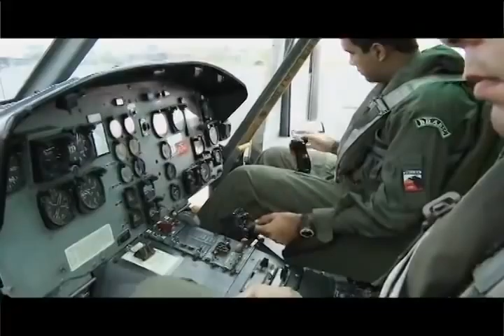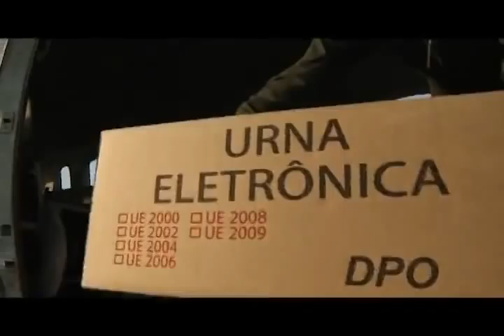O papel das Forças Armadas nas eleições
Para que todos possam exercer o direito de votar, a Justiça Eleitoral conta com o apoio de cerca de 15 mil militares para garantir segurança e apoio no transporte das urnas eletrônicas. Veja no vídeo "O Papel das Forças Armadas nas Eleições".

Informações sobre o vídeo:
Categoria : Documentários
Data: 14 de março de 2012
Tamanho: 27.1 MB
Produzido por: TSE